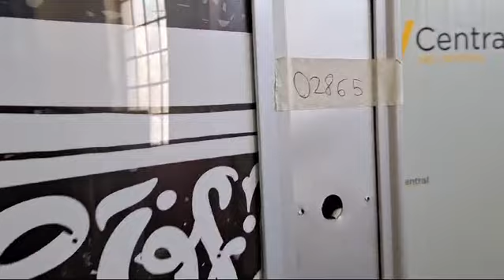ref.02865 màquina vending necta kikko max